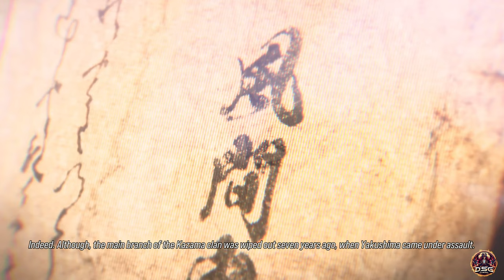TEKKEN 8 - STORY MODE - ULTRA EFFECTS - PART 2 -4K-60fps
PC - STORY MODE - ULTRA EFFECTS - PART 2 -4K-60fps

Tekken 8 is a fighting game developed by Bandai Namco Studios and Arika. Bandai Namco Entertainment published the game for PlayStation 5, Windows, and Xbox Series X/S on January 26, 2024.

Chapters
00:00  : - INTRO
00:13  : - 6 The Devil Progenitor
08:54  : - 7 Despair
18:28  : - 8 Humble Beginnings
 27:43 : - 9 A Promise
 32:18 : - 10 All-Out Assault